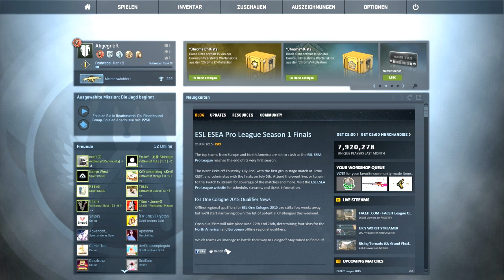DAT NEGEV MIT DEM AIMER!! - Overwatch Together #1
Funny Counter Strike Overwatch Hacker Cheater Negev Aim Assist

▼Nur für Pros!▼